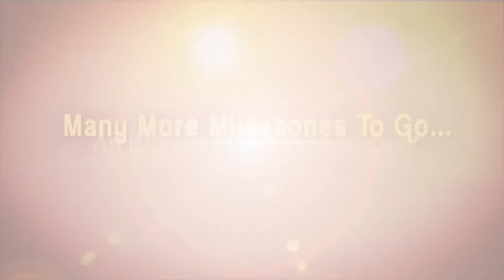How to study MBA | Career Opportunities with MBA | How to join in MBA | MBA Specializations | iDream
How to study MBA | Career Opportunities with MBA | How to join in MBA | MBA Specializations | iDream Campus